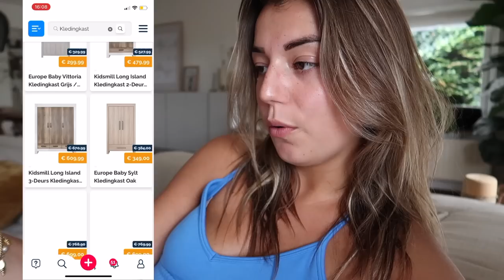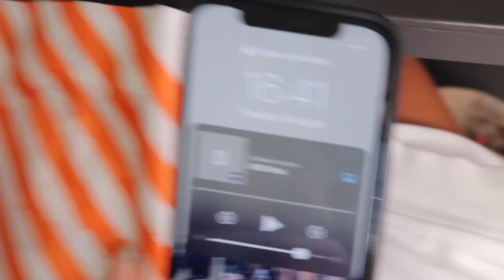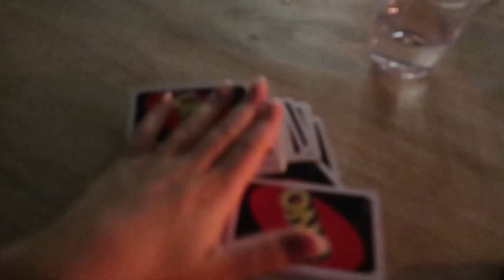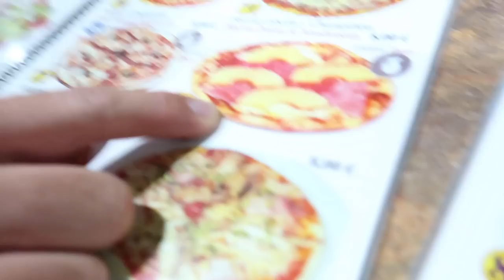Alicante - Spanje 2022 🇪🇸🌊🍉 | Sara Verwoerd #137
Hatsa - Jouw online shoppingbuddy ❤️
👉 Van wishlist naar werkelijkheid!
(of te downloaden in de app store!)
Heb jij mijn profiel al gezien? Check 'm hier: /u/saraverwoerd

About me ッ
Naam: Sara Verwoerd
Leeftijid: 21
Camera: Canon G7X mark II
Edit: Final Cut Pro X